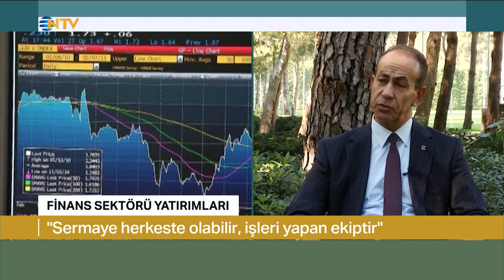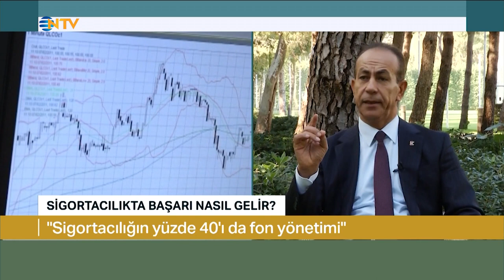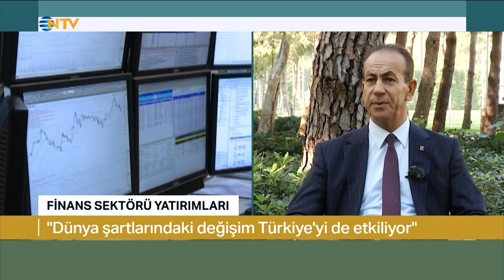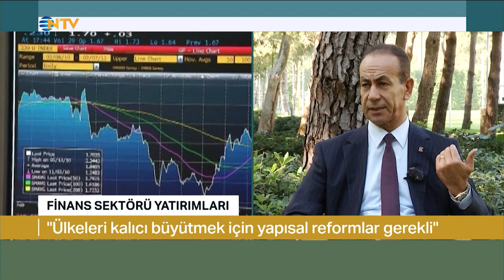Maher Holding Yönetim Kurulu Başkanımız Sn. Mahmut Erdemoğlu, NTV'de "Bakış" programına konuk oldu!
Maher Holding Yönetim Kurulu Başkanımız Sn. Mahmut Erdemoğlu, Noyan Doğan'ın sunduğu "Bakış" programının özel yayınına misafir oldu.